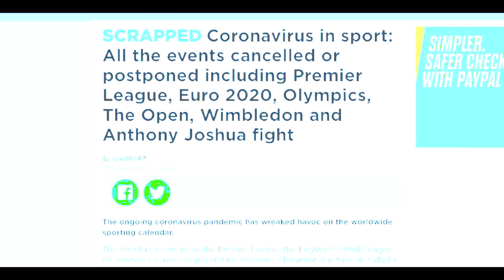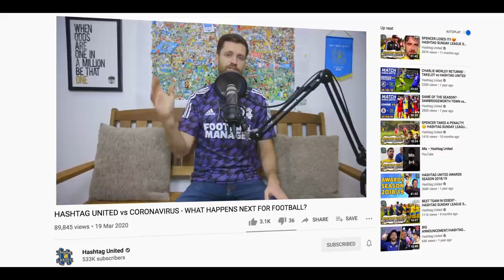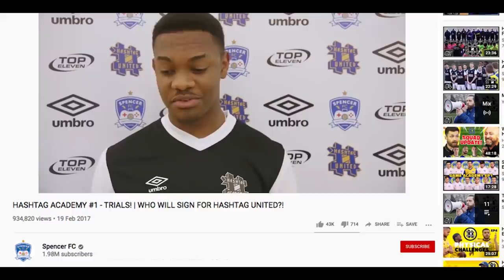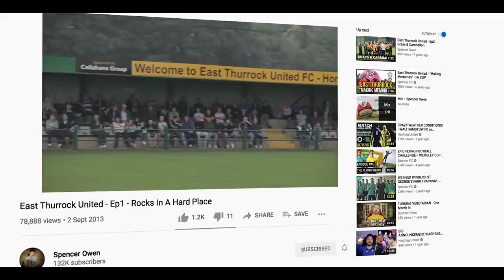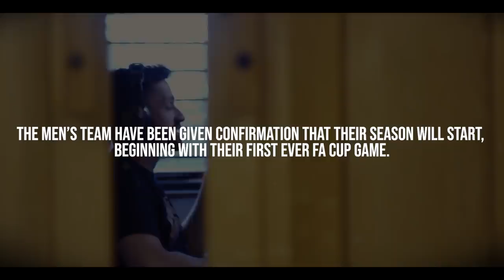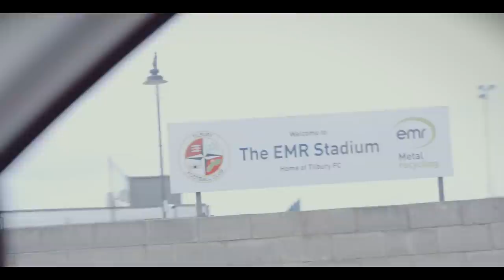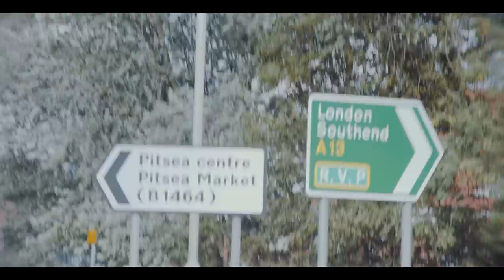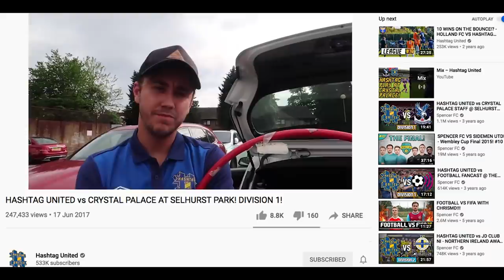BREAKING THE NET #1 - HASHTAG UNITED DOCUMENTARY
Hashtag's football documentary is finally here!
Episode 1 begins with the cancellation of the 2019/20 season amid the worldwide pandemic and the return of football ahead of the 2020/21 season which sees Hashtag United make their FA Cup debut.
► Additional camera operators: Lewis Preston, Marcus Stamp, Neil Smythe, Match Peak
► Executive Producers: Spencer Owen, Neil Smythe
► Cameras: Blackmagic Ursa Mini Pro
► Thanks as ever to our club partners adidas, Football Manager, Lucozade Sport and UCFB!

Backroom:
Physio:

Not forgetting...